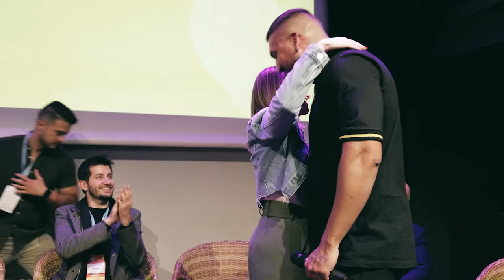Entrega do Prêmio Copywriter do Ano - Kopyfest 2022